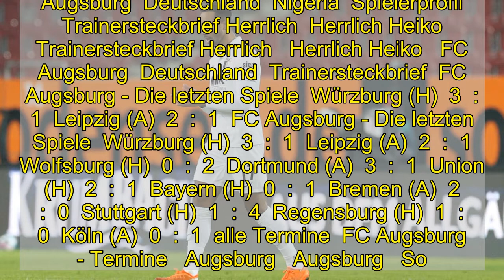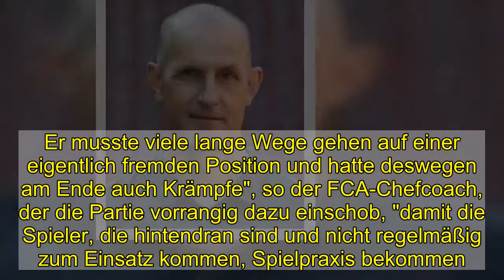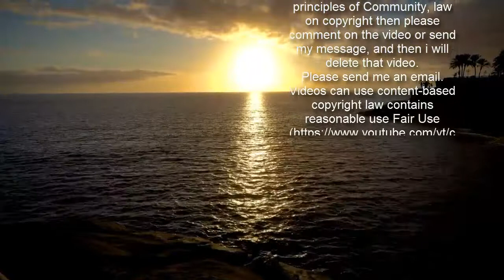Herrlich: Sonderlob für Sarenren Bazee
Zum Start in die lange Trainingswoche vor der Partie gegen Leverkusen testete der FC Augsburg gegen die Würzburger Kickers. Trainer Heiko Herrlich sah Licht und Schatten, fand aber für einen seiner Spieler auch ein Sonderlob.  Noah Sarenren Bazee brachte sich bei Heiko Herrlich in Erinnerung.  imago images  Nach zuletzt nur einem Erfolg in sieben Bundesligaspielen nutzte Heiko Herrlich den in dieser Woche größeren zeitlichen Spielraum vor der Bundesligapartie am Sonntag, um der zweiten Reihe Spielpraxis und eine neue Bewährungschance zu gewähren. So standen die zuletzt wegen Verletzung oder aus sportlichen Gründen in der Bundesliga nicht bis kaum eingesetzten Tomas Koubek, Raphael Framberger, Jan Moravek, Ruben Vargas, Marco Richter, Michael Gregoritsch oder Rani Khedira gegen den Zweitligisten auf dem Rasen.  In den sich Letzterer in der 2. Minute am liebsten eingebuddelt hätte. Dem Kapitän des Testteams unterlief im Strafraum ein Foulspiel gegen Dominic Baumann. Chris David verwandelte für die Gäste zur frühen Führung. Diese sollte allerdings nicht lange Bestand haben. 17 Minuten später gelang dem FCA durch Vargas nach Vorarbeit von Richter der Ausgleich, vor der Halbzeit legte Noah Sarenren Bazee das 2:1 nach. Der Angreifer war auch für das 3:1 nach der Pause mitverantwortlich. Nach einem schnellen Vorstoß in den Würzburger Strafraum und einer scharfen Hereingabe lenkte Douglas den Ball ins eigene Netz.  Spielersteckbrief Sarenren Bazee  Sarenren Bazee Noah Joel  Spielersteckbrief Sarenren Bazee  17   Sarenren Bazee Noah Joel   FC Augsburg  Deutschland  Nigeria  Spielerprofil  Trainersteckbrief Herrlich  Herrlich Heiko  Trainersteckbrief Herrlich   Herrlich Heiko   FC Augsburg  Deutschland  Trainersteckbrief  FC Augsburg - Die letzten Spiele  Würzburg (H)  3  :  1  Leipzig (A)  2  :  1  FC Augsburg - Die letzten Spiele  Würzburg (H)  3  :  1  Leipzig (A)  2  :  1  Wolfsburg (H)  0  :  2  Dortmund (A)  3  :  1  Union (H)  2  :  1  Bayern (H)  0  :  1  Bremen (A)  2  :  0  Stuttgart (H)  1  :  4  Regensburg (H)  1  :  0  Köln (A)  0  :  1  alle Termine  FC Augsburg - Termine   Augsburg   Augsburg   So.  13:30  Leverkusen   Leverkusen  Mainz   Mainz   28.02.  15:30  Augsburg   Augsburg   FC Augsburg - Termine   Bundesliga - 22. Spieltag  Augsburg   Augsburg   So.  13:30  Leverkusen   Leverkusen  Bundesliga - 23. Spieltag  Mainz   Mainz   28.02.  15:30  Augsburg   Augsburg  Bundesliga - 24. Spieltag  Hertha   Hertha   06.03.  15:30  Augsburg   Augsburg  Bundesliga - 25. Spieltag  Augsburg   Augsburg   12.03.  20:30  Gladbach   Gladbach   alle Termine    Nach unserer Führung haben wir viele Bälle verspielt und haben nicht versucht, auf das 3:1 zu gehen.  Heiko Herrlich  Nicht die einzige Aktion, die Herrlich gefallen hat. "Noah hat es gut gemacht auf der rechten Seite. Er musste viele lange Wege gehen auf einer eigentlich fremden Position und hatte deswegen am Ende auch Krämpfe", so der FCA-Chefcoach, der die Partie vorrangig dazu einschob, "da